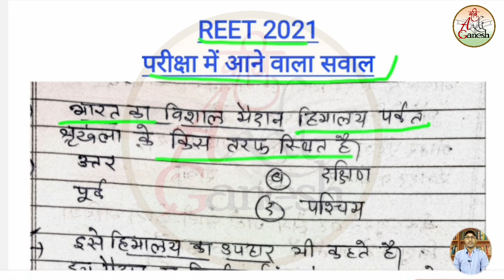REET 2021 || परीक्षा में आने वाला सवाल | Reet Sst |Reet Test|Kavi Aadi Ganesh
Reet 2021 सफलता में
यह वीडियो आपके लिए बहुत कारगर साबित होंगे।
जय हिंद

रीट सामाजिक अध्ययन टॉपिक वाइज टेस्ट:
देखने के लिए इस लिंक पर क्लिक कीजिए

REET/CTET मैराथन मनोविज्ञान टेस्ट सीरीज:
देखने के लिए लिंक पर क्लिक कीजिए

Reet-सामाजिक पाठ कक्षा 6 से 10 तक:
फैक्ट टू फैक्ट रूप में देखें

कम्प्लीट इंग्लिश ग्रामर एक वीडियो में
मात्र 6 घण्टे में बेस्ट नोट्स के साथ